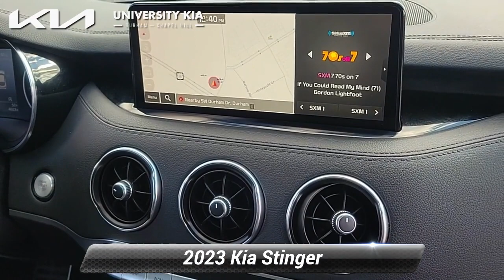Used 2023 Kia Stinger GT-Line, Durham, NC K5844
5105 Durham Chapel Hill Blvd